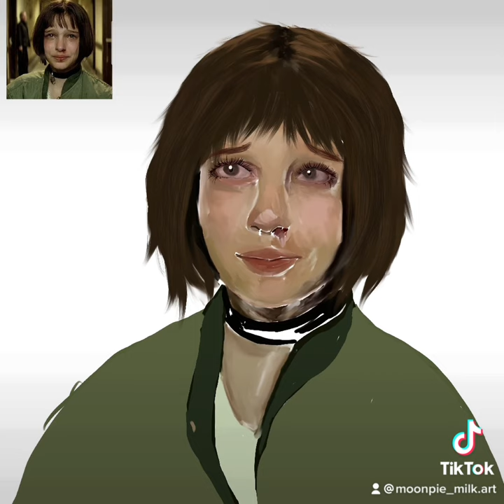Matilda digital painting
Time lapse digital painting of Matilda from Leon:The Professional